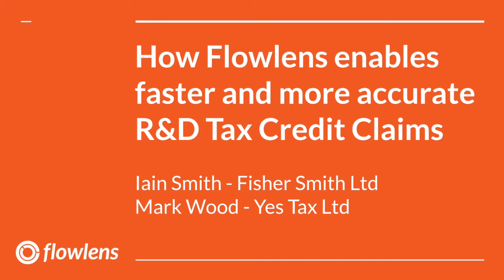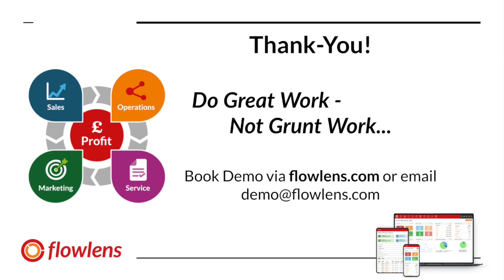How Flowlens enables faster and more accurate R&D Tax Credit Claims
R&D Tax Credits are an important source of funding for innovation projects, but many companies still aren’t availing of them.

Iain Fisher, MD of industrial automation experts Fisher Smith will share his experience of using R&D Tax Credits to offset the risk of new product developments.

One of the key aspects of claiming R&D Tax Credits is evidencing the time spent on R&D projects. Iain, joined by Mark Wood from tax specialists Yes Tax, talks through the process of defining the risk-based projects eligible for tax relief, and producing evidence of time and materials consumed in the R&D efforts.

Iain and Mark share how Flowlens has made the process of planning and evidencing annual claims easier, and more robust.

Fisher Smith are machine vision specialists, designing and supplying machine vision systems for automatic inspection and identification of manufactured parts on industrial production lines, including bespoke assemblies and software solutions.

Yes.tax provide specialist tax advice, including R&D tax credits, capital allowances, patent box and creative industries tax reliefs

Flowlens is modular CRM & MRP software for small equipment manufacturers.

If you're in the manufacturing and engineering sector and are looking at business systems that can help you grow, save you time and put all the information you need at your fingertips then book a demo or sign up for a free trial.